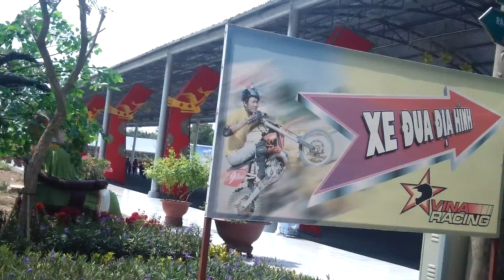Tham wang Sui' Tien, Vietnam, 02-2016.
Kan ren' jia- wan^.  Play at play park of Vietnam.